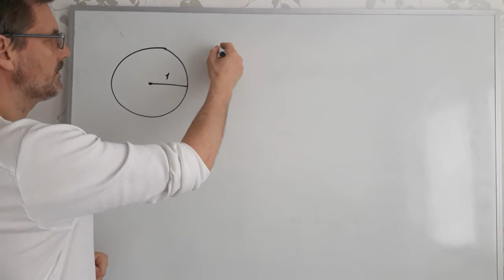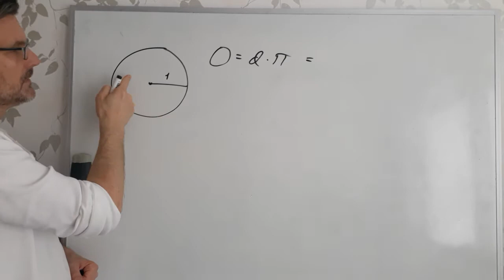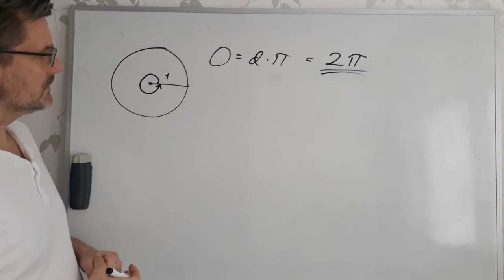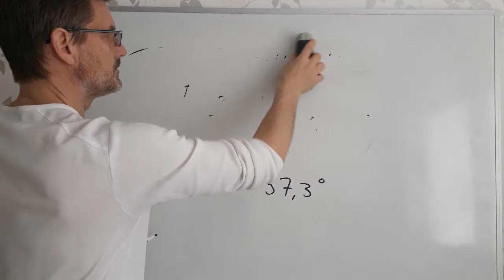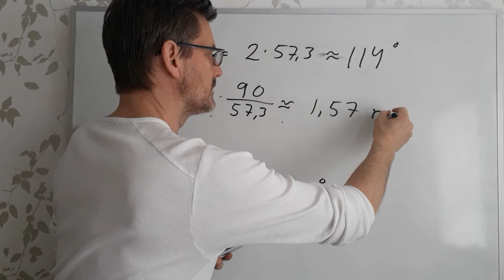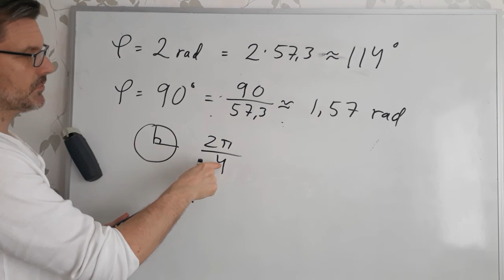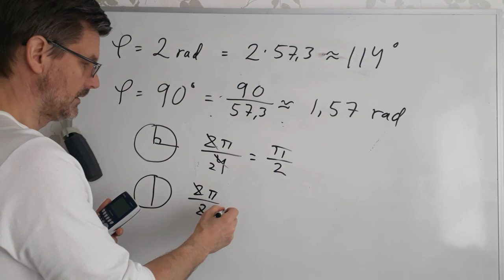Radianer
Tillämpad matematik - Radianer är ett sätt att mäta vinklar istället för att använda grader.